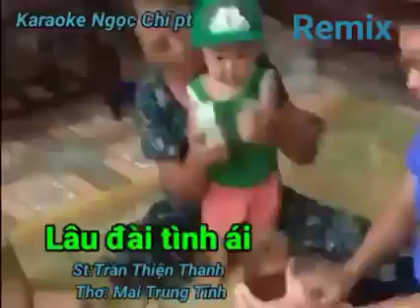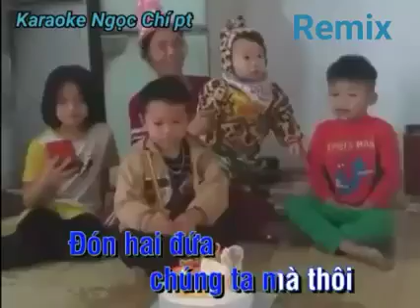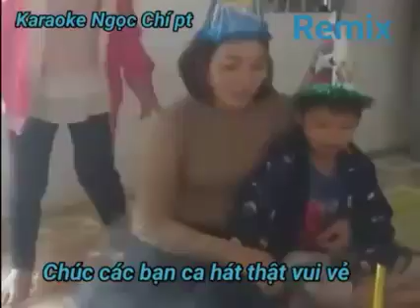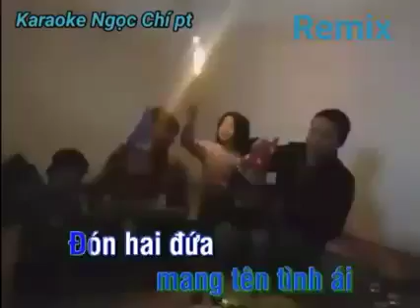Lâu đài tình ái. Karaoke Ngọc Chí pt remix